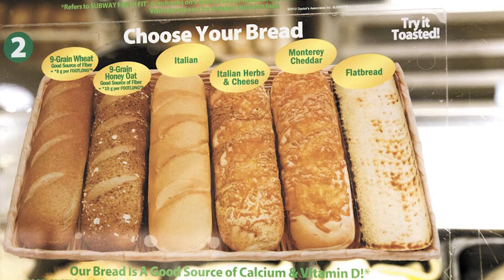Subway Bread Is Not Real Bread!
When is bread... not bread?!